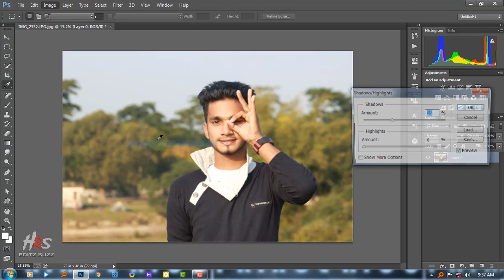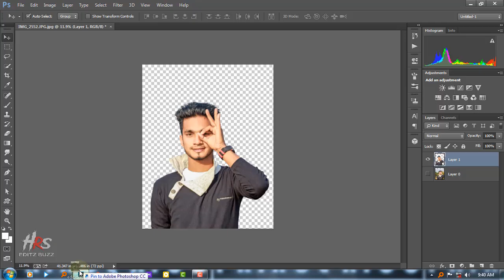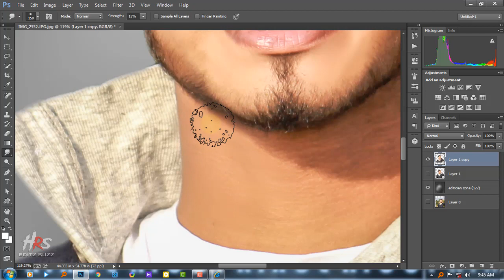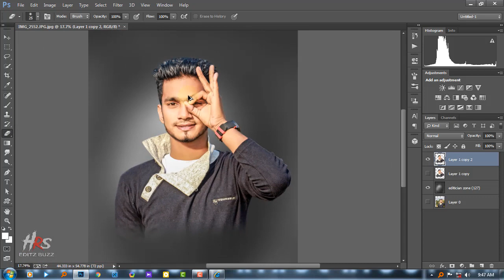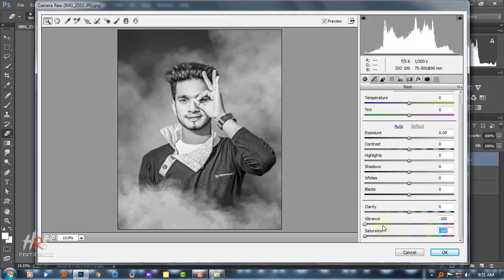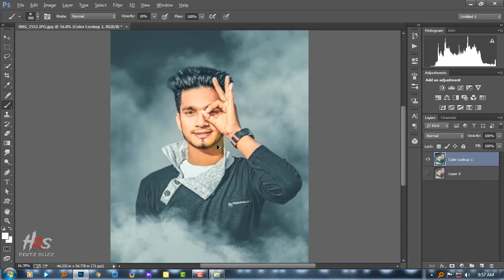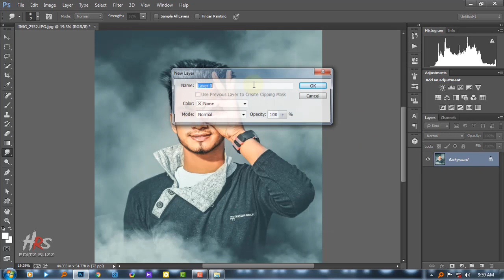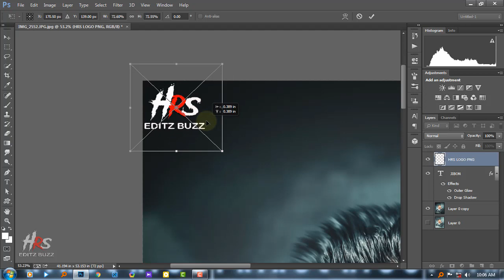Creative manipulation Edit | photoshop cc 2k19 | hrs editz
MORE FROM hrsEditz